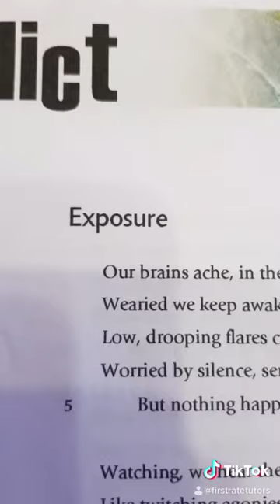'Exposure' by Wilfred Owen! | 60 Second Poem Analysis - English GCSE Exams!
Sign up for our ‘AQA English Language & English Literature: Ultimate English GCSE Course!’